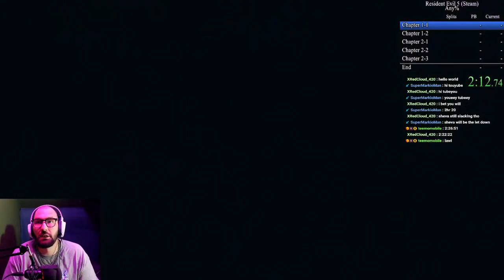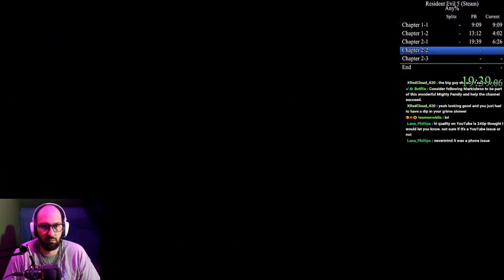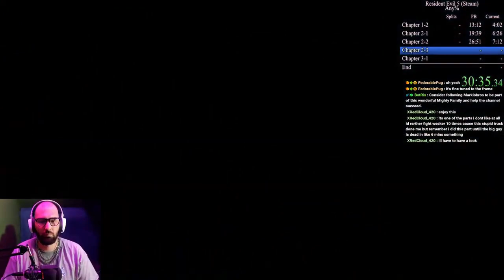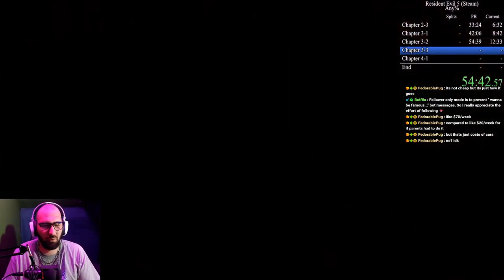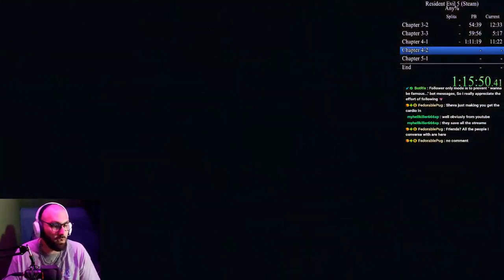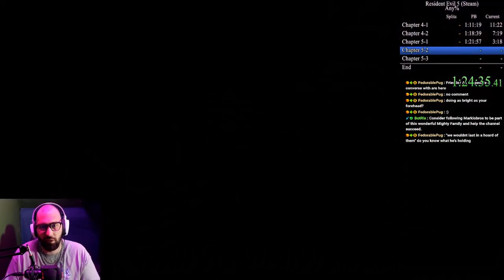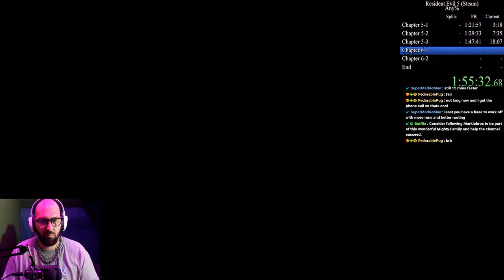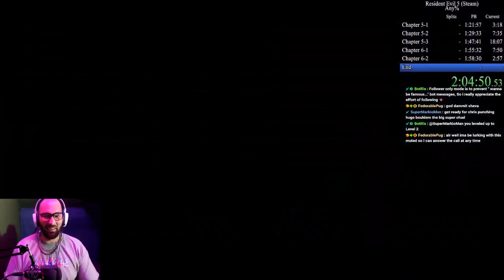New PB || Resident Evil 5 Any% NG+ SP Speed Run || Markiobros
Resident Evil 5 Any% New Game + Single Player Speed Run